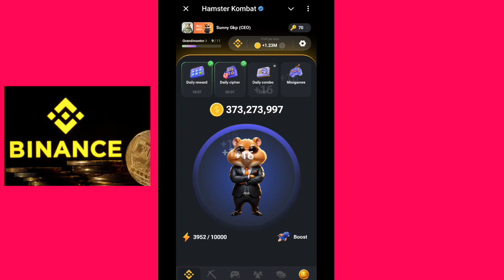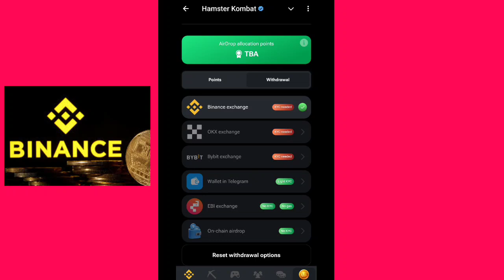Request Processing Binance Hamster | Hamster Kombat binance request processing problem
इस वीडियो में हम Binance एक्सचेंज पर Hamster Kombat से संबंधित समस्याओं और प्रक्रिया के बारे में चर्चा करेंगे। अगर आपको Hamster से Binance में ट्रांसफर या किसी प्रकार की प्रक्रिया के दौरान समस्या आ रही है, तो इस वीडियो में आपको जानकारी मिलेगी कि इस समस्या को कैसे हल किया जा सकता है। ebi एक्सचेंज इंडिया से संबंधित जानकारियां भी साझा की जाएंगी।"

- Binance request processing problem
- Hamster Kombat Binance
- Hamster to Binance transfer
- Hamster Binance exchange issue
- ebi exchange India
- Binance Hamster Kombat request
- Binance Hamster processing
- Binance Hamster transfer problem
- हिंदी जानकारी Binance
- Hamster Kombat processing issue